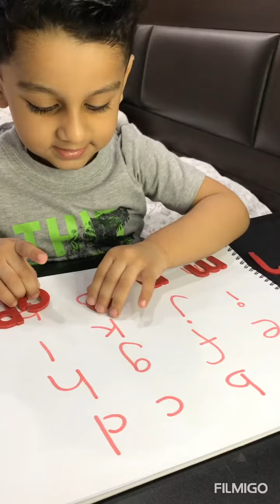Matching and Sorting Alphabets for Toddlers | Learning Alphabets | Cognitive Activity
Classifying and sorting activities help children to develop a range of thinking skills and build the foundations for later problem-solving. Matching and sorting activities can also be good for;
1)- Developing fine motor skills
2)- Visual Memory
3)- Identification of Patterns
4)- Improve Concentration
5)- Improve Vocabulary
6)- Increase attention to detail
7)- Improve the ability to find similarities and differences in objects
8)- Help to classify objects that are grouped by similar traits